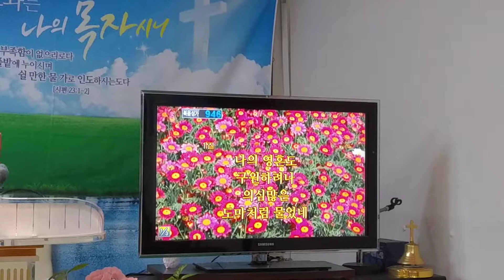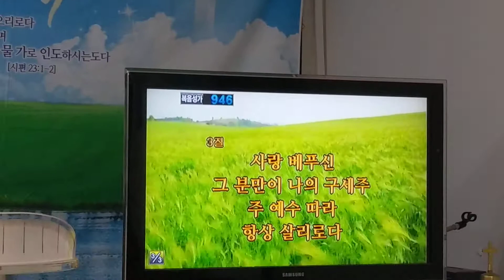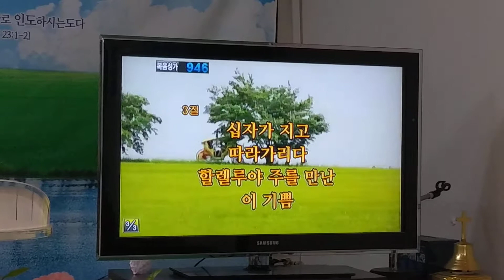내가처음 주를 만났을때/특송/최드보라목사/찬양선교방송/대표.방근숙선교사